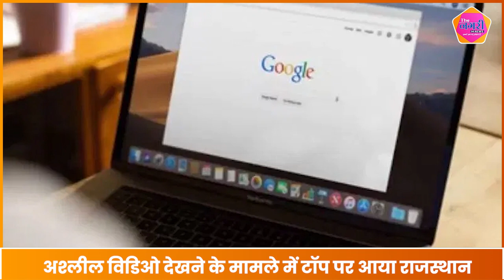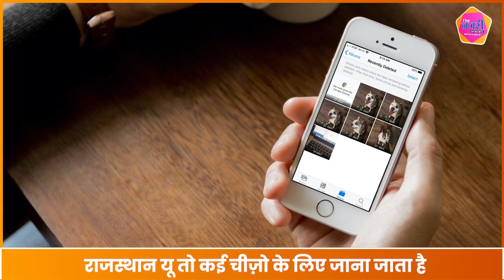अश्लील वीडियो देखने में राजस्थान आया नंबर 1 पर, बच्चों को समझाए ये